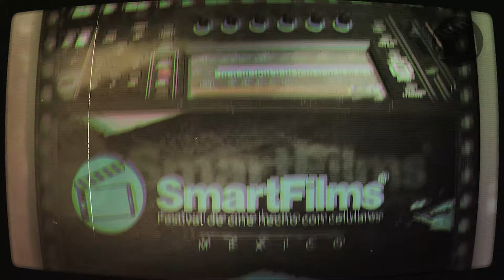Tiempo de Flor Amargo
Un mensaje de resistencia y de inspiración para la tercera edición de SmartFilms México. Pilares necesarios en el arte de no rendirse frente a la adversidad y en la búsqueda de hacer posibles nuestros sueños, crear nuevas oportunidades y nuevas historias que contar en el Festival de cine hecho con celulares.